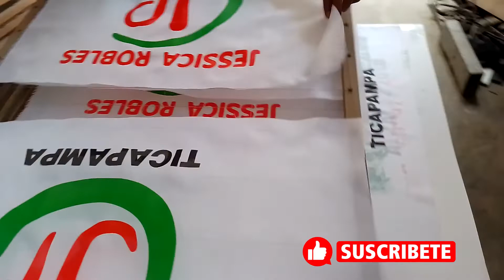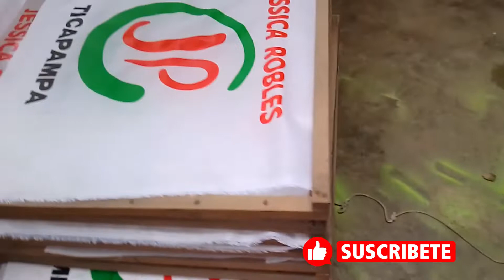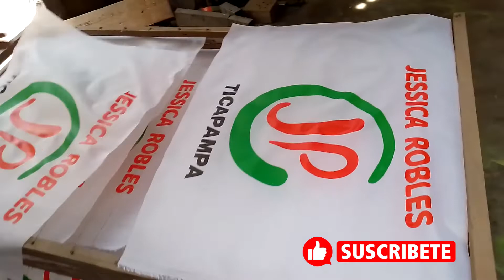Cómo hacer ESTAMPADO TEXTIL /serigrafía plana textil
como hacer banderas publicitarias